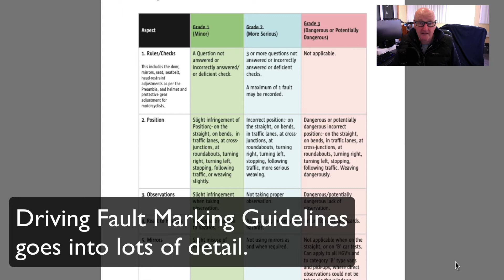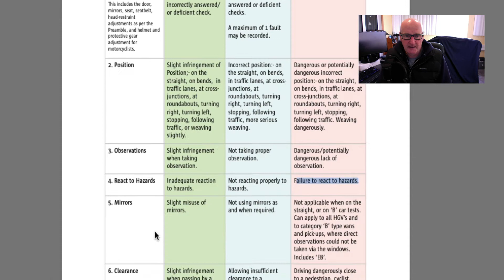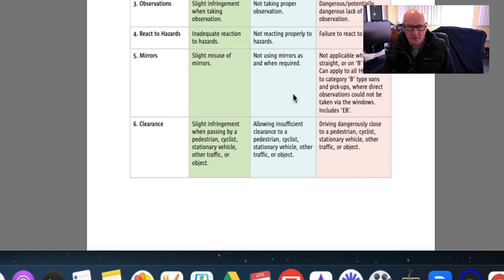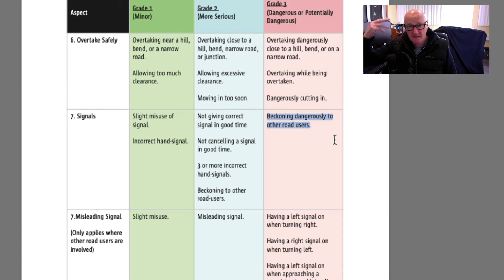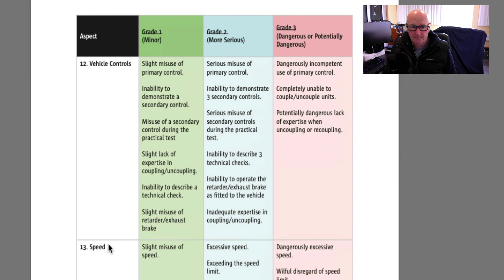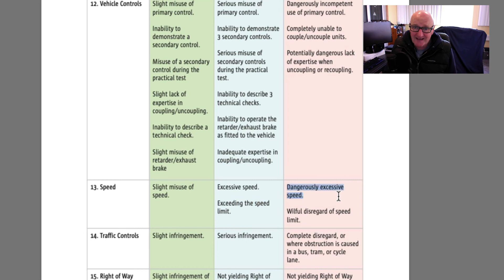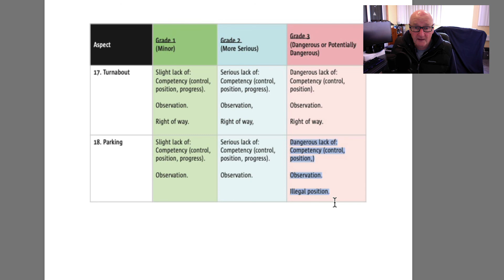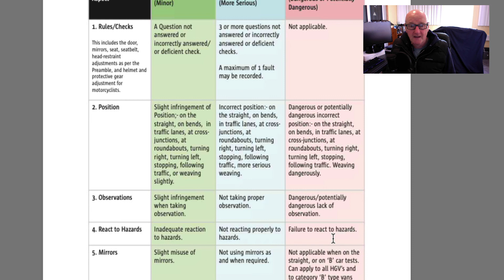Driving Test Faults Explained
In part 2 of this series we look at the types of fault the Driving Examiner is looking out for on your driving test in Ireland. You can download the PDF below and there is also a link to our free Driving test Secrets Mini Course.